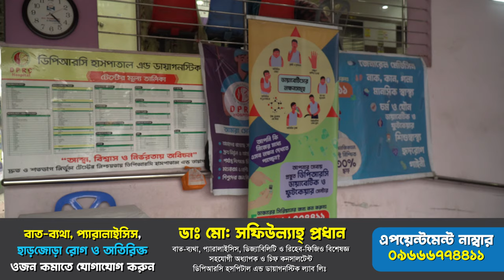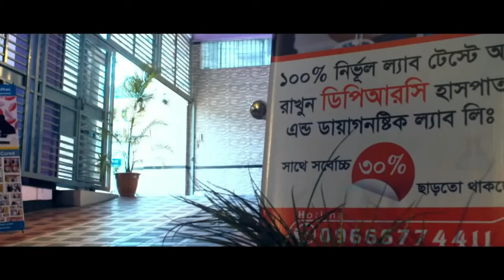সায়াটিকা ও কোমর ব্যথার রোগী সুস্থ হয়ে কি বললেন । PLID, AS, AVN, AS, OA, PID, PCID, Back Pain, Knee p